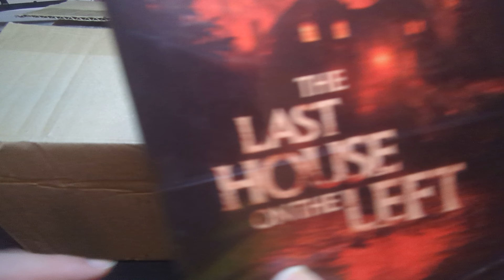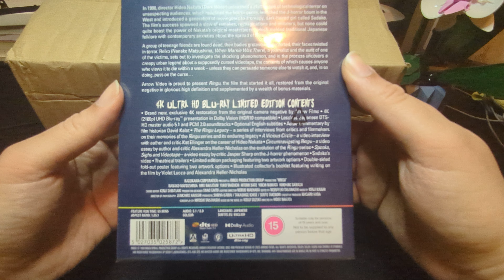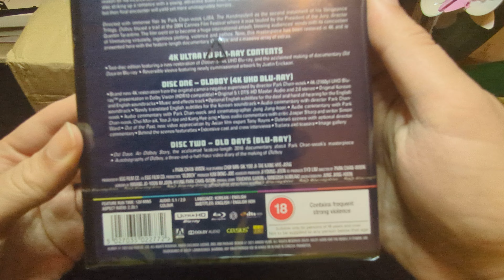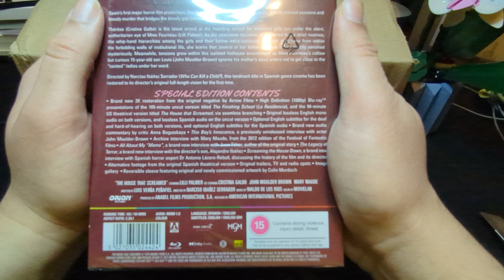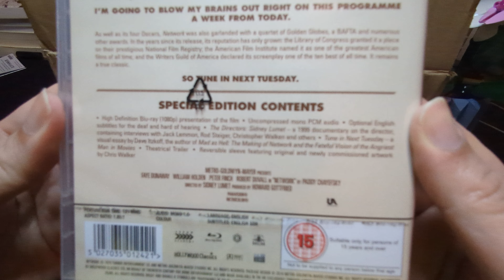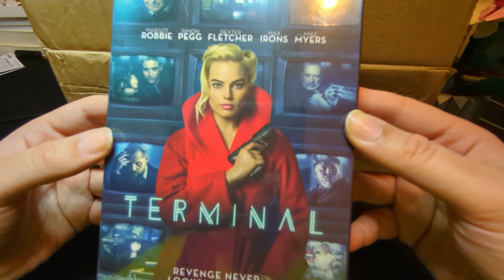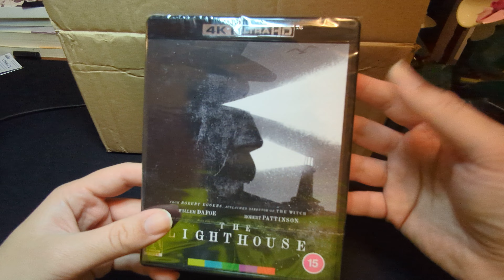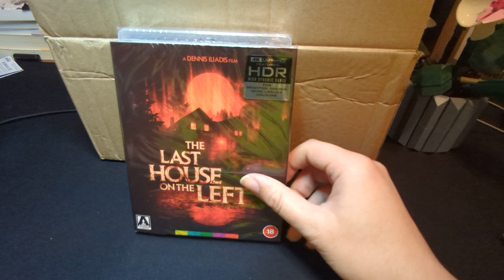Arrow Films Black Friday Haul | SURJIT-R1 | Refer a friend code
♥️ Arrow Films click link and enter  SURJIT-R1 at Sign up page to get £5 off when you spent £30 for new customers.

♥️ My linktr.ee has list of all my links.